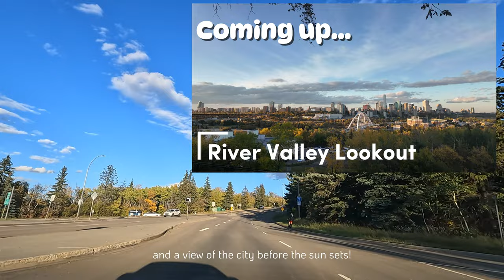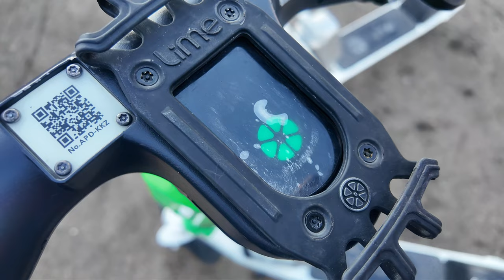Must Checkout Edmonton River Valley Riding a Scooter | Alberta Canada | maplesnaps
We went for a tour on some parts of the River Valley to see some of the best sceneries around the area. Rented a scooter and got to see the city from the Walterdale Bridge, High Level Bridge passing thru the Alberta Legislature Grounds and from the River Valley Lookout.
Edmonton | Alberta Canada | maplesnaps | Canada Vlogs

Music by Eli Lev & Megan Leigh - The Longest Night of the Year